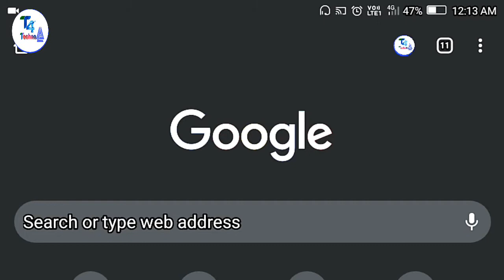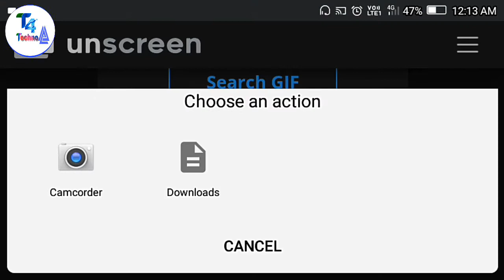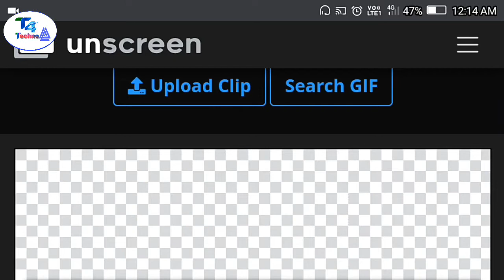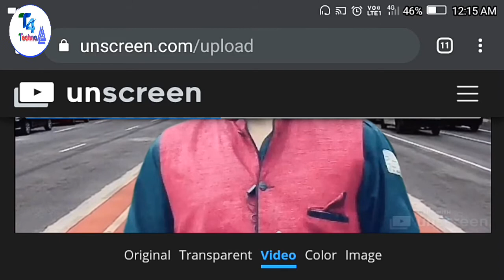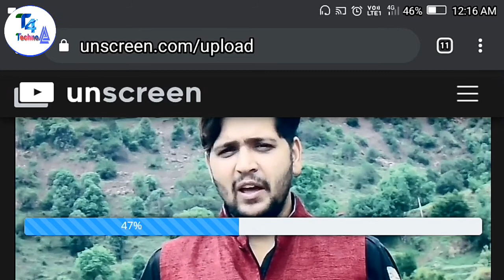How to change Video Background without Green Screen | Remove Background without Any App | Unscreen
This video is non Promotional video.
In this video "How to Remove video background without Green Screen?" is Described.